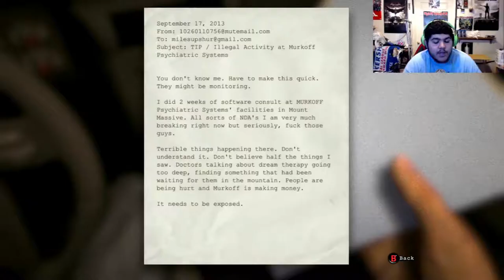Top 5 Horror Movies to get you into Horror!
Thanks for the inspiration TLEV! I want to share with you my top 5 horror movies to get you into the horror movie genre!